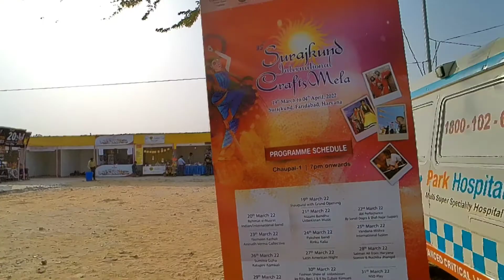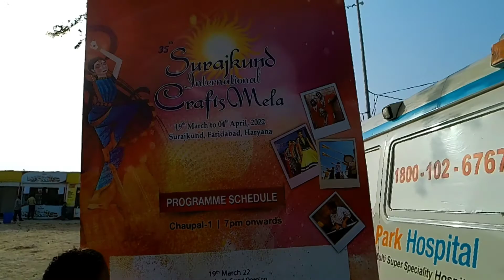Surajkund Craft Mela 2022| Bluebell Family